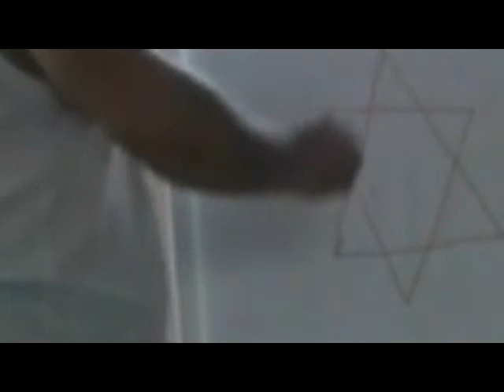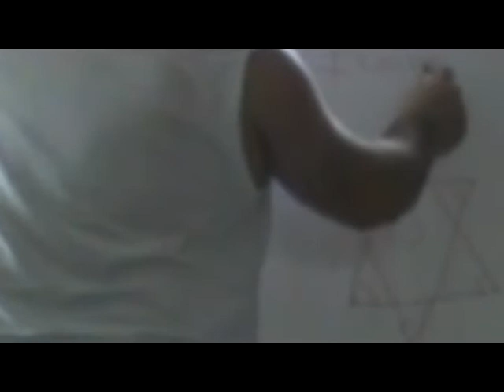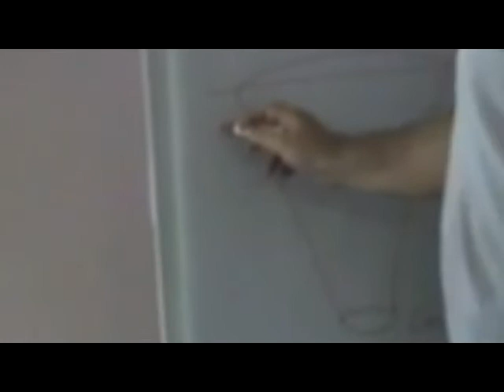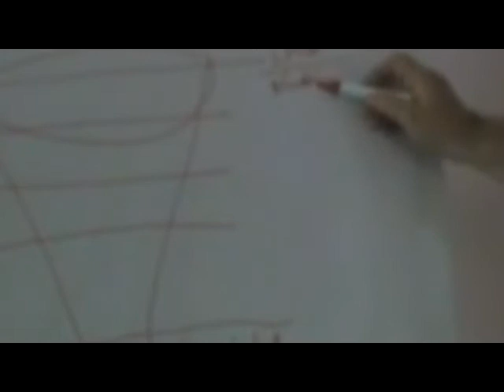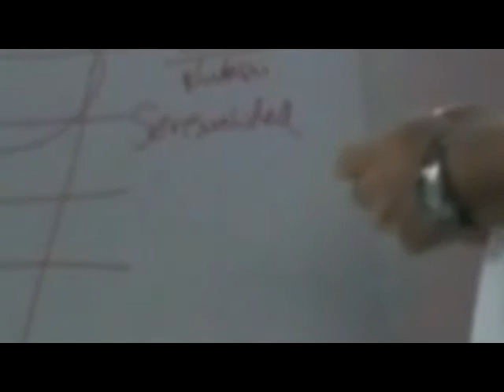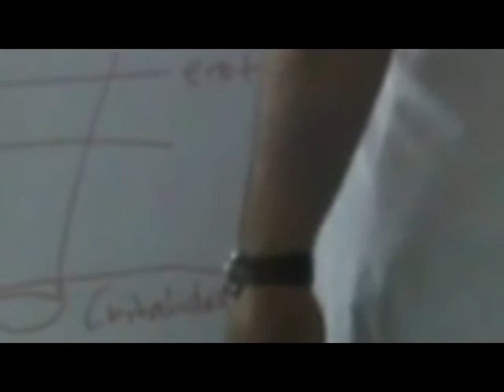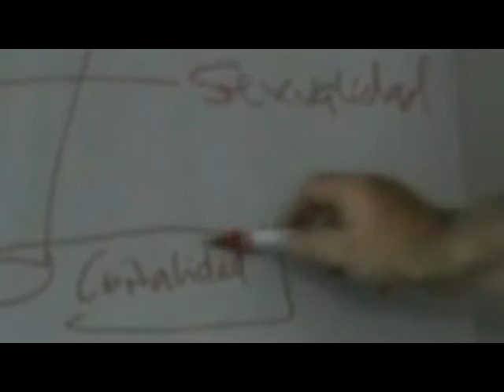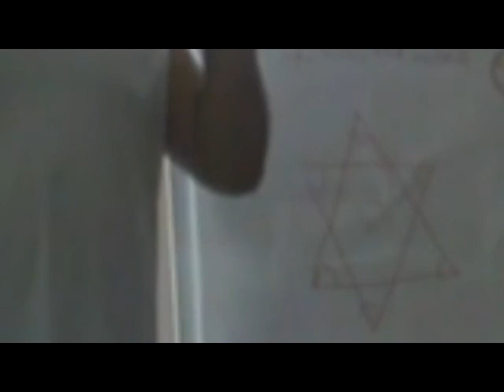"LAS SEXUALIDADES: UN MAPA, MI MAPA"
En la línea de divulgación social gratuita de una parte de mi trabajo de la que vengo hablando aquí hace tiempo, presento a continuación, un panorama general de la visión de la sexualidad que vengo desarrollando desde hace más de treinta años, al que me gusta llamarle Las Sexualidades, que retoma y me parece que simplifica el de la Conferencia de Granada de mayo 2014. Un mapa, mi mapa.

Corresponde a un momento del Taller de Sexualidad de Caamaño/2014. Quiero agradecer especialmente a Anna Hugas, una de mis dos ayudantes en el mismo, su gentileza en filmarme (además de ayudarme, como lo hizo Verónica Gulluscio, mi otra ayudante, excelentemente) para que lo podamos compartir hoy aquí.

Y aprovecho la ocasión para enviar desde aquí un saludo muy cariñoso tanto a la organización (¡Gracias, Valle…¡), por quienes me sentí tan… mimado… como a l@s participantes, cuya apertura desde el primer momento cuál flores frente al rocío (y perdóneseme la cursilada) facilitó una excelente y muy adecuada profundidad en el Taller, para mi gusto, que es de lo que se trataba a fin de cuentas..

Algunos comentarios:

1. Hay un error. Cuando digo sexualidad en el nivel 4, quiero decir genitalidad. La sexualidad sería todo, todas las sexualidades, la genitalidad lo que ahí defino: todo lo que, centrado en lo genital, no es coitalidad, o la incluye. O sea:

1. Líbido/Kundalini,
2.- Sensualidad,
3.- Erotismo,
4.- Genitalidad,
5.- Coitalidad.

2.- Cuando hablo de mi "Teoría del Embudo" - un nombre que quiere jugar y contrastar lo serio de una teoría y lo prosaico de un embudo - no hago explícito, y sería pertinente, que la llamo así para significar que el líquido es el mismo - que la sexualidad es la misma, es la misma energía, en mi opinión, en el nivel 1 (libido/kundalini) que en el nivel 5 (coitalidad). Sólo que, entre uno y otro, esa energía se ha concentrado, densificado, localizado, intensificado, materializado… Pero es un asunto del "cómo" (adjetivo), no del "qué" (sustantivo) La "sustancia" es la misma en mi opinión.

3.- "Las sexualidades: un enfoque géstáltico" es el título provisional que manejo para el libro ( el cuarto, Dios mediante...) que voy a empezar a escribir, con calma y sin prisas, tras " Gestalt y Atención: Presencia y espiritualidad en la experiencia terapéutica", que acabo de entregar a la editorial

El plural, sexualidad(es) es intencionado, claro. Otro subtítulo para el libro en el que había pensado es "deshaciendo tópicos", pues de eso se trata bastante en mi manera de entender el enfoque. Y en concreto me gusta hablar - y trabajar en una de las "estapas" del Viaje que propongo, como una de las puertas... - de "Una sexualidad No-Una", de que existen muchas maneras de vivir lo sexual y no creo que hayan unas mejores que otras, a priori. Pero lo que aparece claro en el mundo de lo consciente, en principio, en el inconsciente no suele aparecer con la misma claridad. La pregunta de "lo mío es normal, doctor", implícita o explícita, es una de las más frecuentes en la consulta y uno de los motivos de mayor sufrimiento para las personas.

Así que "Las sexualidades"…: Un Mapa, Mi mapa, (por ahora…)

4.- El clip está alterado en zoom para que no aparezca nadie cuya intimidad no debe ser desvelada según mi código ético y deontológico, y mi compromiso de secreto profesional